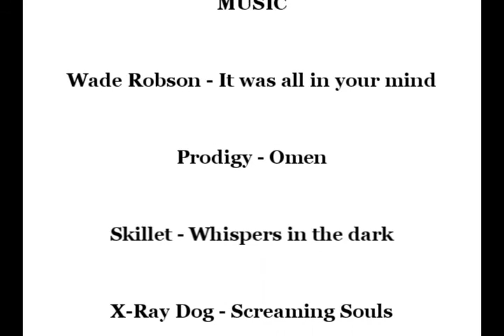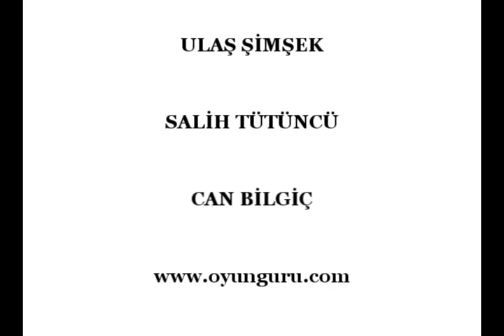CEM & POSTMORTEM 2010